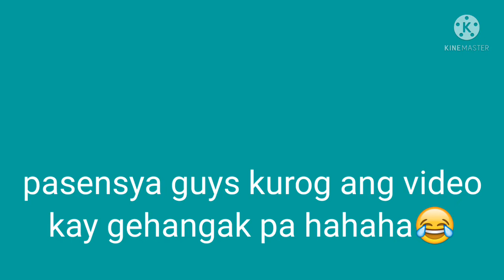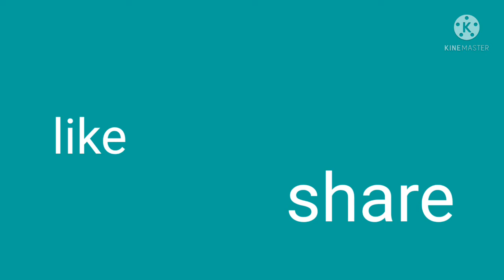Mangahoy ta sa Catmon😘/emyen tv